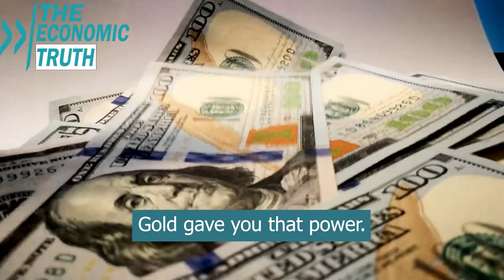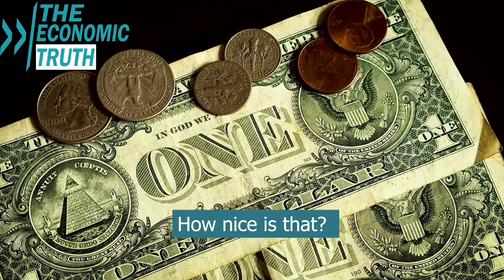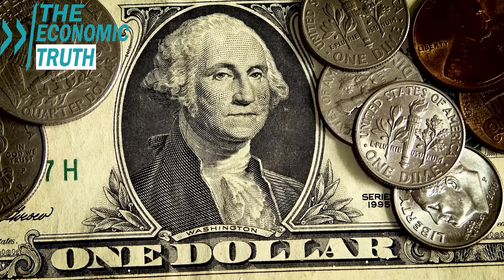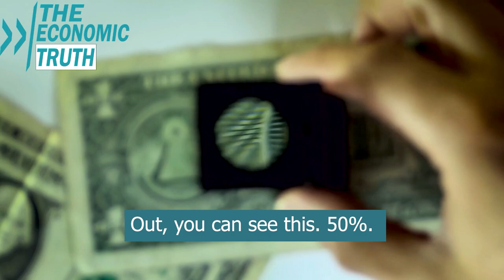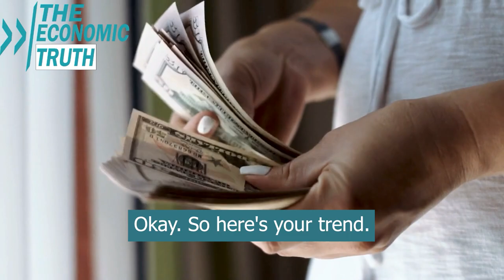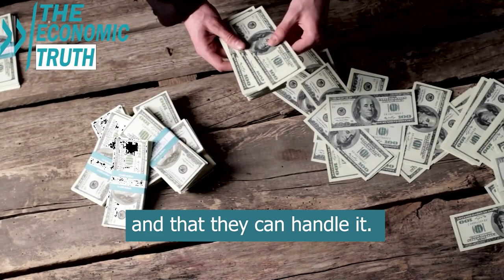Upcoming Phase Of Economic Crash. Hidden Secrets Behind The US Economy - Lynette Zang